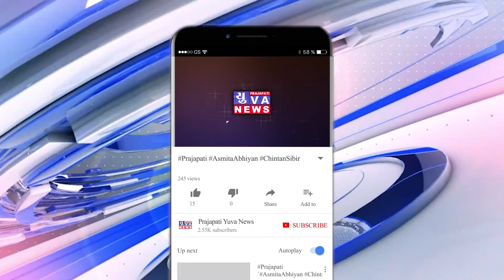મેઘરજના ઇસરી ગામે વીજ તંત્ર ની ઘોરબેદરકારી સામે આવી....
વીજ તંત્ર ની ઘોરબેદરકારી સામે આવી

અરવલ્લી

મેઘરજના ઇસરી ગામે વીજ ખામી સર્જાતા વિજઉપકરણો બળી ગયા ગામમાં પંખા, એલઈડી ટીવી, ટ્યુબલાઈટ, ઇલેક્ટ્રિક ઘડિયાળ, સહીત અનેક ઉપકરણો બળ્યા દૂધમંડળીનું ઇલેક્ટ્રિક મશીન પણ બળી જતા દૂધ ઠંડુ કરવા માટે સમસ્યા સર્જાઈ

વિજ તંત્ર ની ગોરબેદરકારી સામે આવી

ઇસરી ફીડરમાં ફોલ્ટ સર્જાતા વીજઉપકરણો ને મોટાપાયે આર્થિક નુકશાન

બાઈટ :સી કે પટેલ, ચેરમેન,ઇસરી દૂધ મંડળી..

ઋતુલ પ્રજાપતિ
અરવલ્લી- મેઘરજ